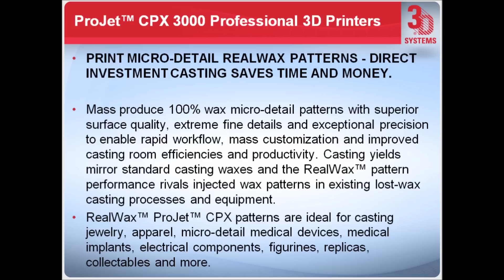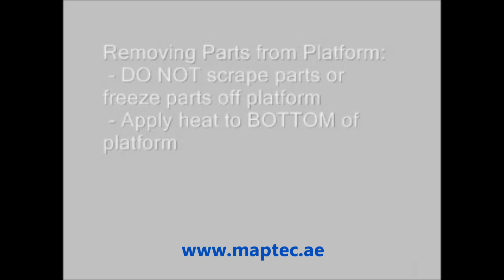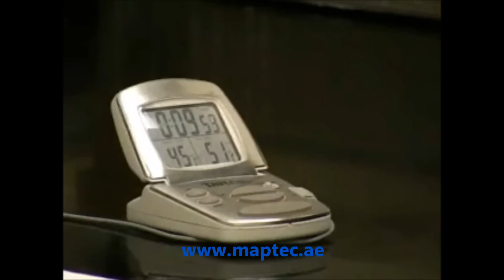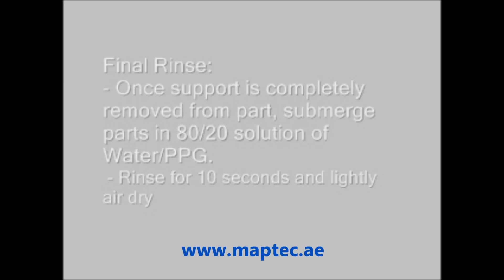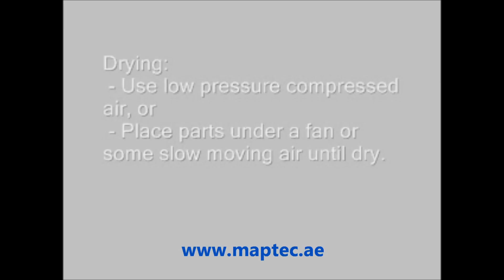Post Processing in ProJet™ CPX 3000 System: Maptec- 3D Systems dealer in Saudi Arabia and UAE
ProJet™ CPX 3000 and CPX 3000Plus Professional 3d printers

PRINT MICRO-DETAIL REALWAX PATTERNS - DIRECT INVESTMENT CASTING SAVES TIME AND MONEY.

Mass produce 100% wax micro-detail patterns with superior surface quality, extreme fi ne detail and exceptional precision to enable rapid workfl ow, mass customization and improved casting room effi ciencies and productivity. Casting yields mirror standard casting waxes and the RealWax™ pattern performance rivals injected wax patterns in existing lost-wax casting processes and equipment.

RealWax™ ProJet™ CPX patterns are ideal for casting jewelry, apparel, microdetail medical devices, medical implants, electrical components, figurines, replicas, collectables and more.